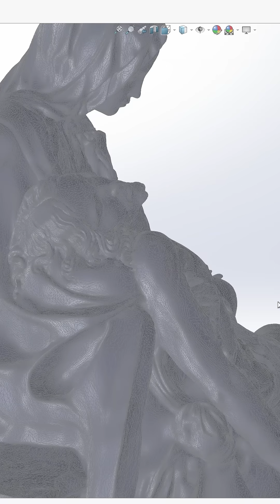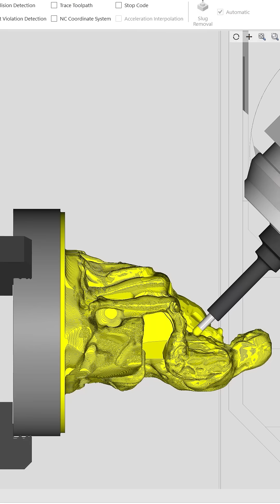Machining Michelangelo's Pieta with a DN Solutions SMX 3100 ST and Hexagon's Esprit Edge.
From a 450-pound block of hardened steel, a masterpiece begins to take shape.

This is Michelangelo’s Pietà — reborn through precision machining on a DN Solutions SMX 3100 ST, powered by Hexagon’s Esprit Edge CAM. What once took years of sculpting by hand is now recreated through the language of motion, metal, and software — art meeting engineering in its purest form.

The journey began with a 3D point scan from the Scan the World project. Using Autodesk, the scan was converted into a solid model, then refined in SolidWorks to prepare it for toolpath generation. Every surface, every fold of fabric, every delicate curve was processed through Esprit Edge CAM, where virtual tool motion became the plan for physical creation.

The raw stock: 12.250" in diameter and 14" long, weighing over 450 lbs of 4140 steel at 28–32 HRc. From that billet, using only four tools, the SMX 3100 ST carved out an intricate sculpture — a fusion of art, code, and machine precision.

Tools Used:
Sandvik CNMG 432 – turning the base and form
Kennametal arbor with Mitsubishi shell mill – roughing passes (dry machining)
Sandvik holder with ½" square endmill (.010 corner break) – semi-finishing (with Blaser Swisslube coolant)
Sandvik holder with ½" ball nose endmill – final finishing and detail passes (with Blaser Swisslube coolant)

The roughing was done dry to capture pure, unobstructed footage of the cutter at work — chips, and all. For finishing, Blaser Swisslube coolant flowed across the surface, protecting the tools and revealing the sculpture’s contours with clarity and precision.

This project demonstrates how classical art and advanced manufacturing can exist in the same space — where creativity and technology meet to redefine what’s possible in modern machining.

Through Autodesk, SolidWorks, and Esprit Edge, a centuries-old work of human expression was translated into data, toolpaths, and finally, a tangible object of steel. The DN Solutions SMX 3100 ST delivered the accuracy and flexibility needed to bring it all to life — every contour, every shadow, every detail of Michelangelo’s vision reborn in metal.

This piece isn’t just about machining; it’s about transformation — from digital points to polished form, from raw steel to art.

Tools & Software:
DN Solutions SMX 3100 ST
Hexagon Esprit Edge
Autodesk (3D point scan to solid model conversion)
SolidWorks (model manipulation)
Sandvik CNMG 432 insert
Kennametal arbor + Mitsubishi shell mill (dry machining)
Sandvik holders with ½" square & ½" ball endmills (with Blaser Swisslube coolant)

Workholding: Schunk with Claw Jaws (Grips like nothing else on the market)

Material: 4140 Steel, 28–32 HRc
Raw Stock: 12.250" dia × 14" long (~450 lbs)
Machining Type: Mixed – Dry & Coolant Assisted